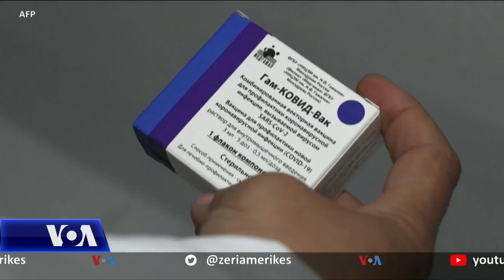Synimet e SHBA-së për të udhëhequr përpjekjet globale kundër COVID-it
Në kushtet kur nevojat e brendshme për vaksina janë përmbushur në një masë të madhe, administrata Biden po rrit përpjekjet për të ndihmuar vaksinimin në botë. Por si ndryshon reagimi i SHBA-së në raport me të ashtuquajturën "diplomaci vaksinash" që zbatojnë Kina e Rusia?